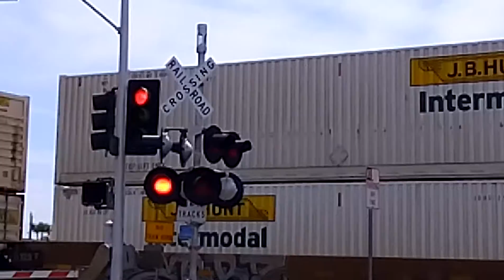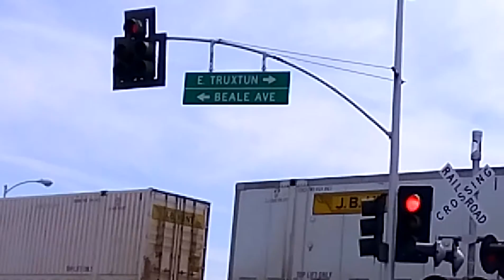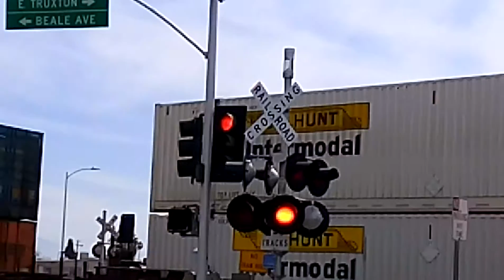East Truxtun Avenue Railroad Crossing #3 Bakersfield,Ca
Signal on the right:US&S Base, Safetran 12x24 lights with dialight/safetran flx-4000 ball L.E.D's and a General Signals Type 2 Electronic Bell,

Short Gated Signal: WRRS Base a US&S Model 95 Gate Mechanism, its crossing gate lights are RECO 4 inch L.E.D's

Median Signal on the other side: Safetran Base,Safetran 12x24 lights with dialight/safetran flx-4000 ball L.E.D's,a US&S Model 95 Gate Mechanism,its crossing lights are RECO 4 inch L.E.D's

Shoulder Signal on the other side has a US&S Base,Safetran 12x20 lights with dialight/safetran flx-4000 ball L.E.D's a General Signals Type 1 Electronic Bell,
Short Gated Signal behind: WRRS Base a US&S Model 95 Gate Mechanism,its crossing gate lights are RECO 4 inch L.E.D's

Train line
BNSF Mojave Subdivison

Milepost 885.88